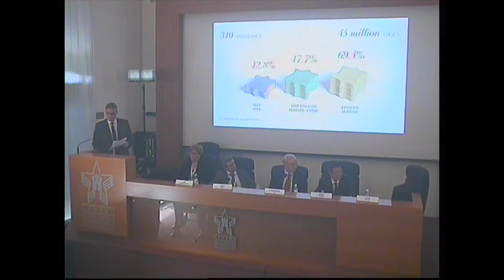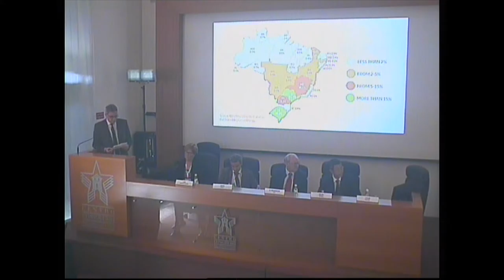WLC 2015 - Brazil (CICB, Centre for the Brazilian Tanning Industry)